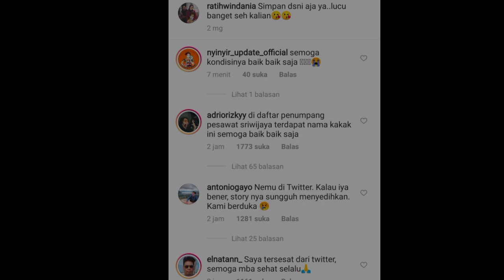VIDEO TRAKHIR PENUMPANG SRIWIJAYA AIR SEBELUM TAKE OFF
Nama penumpang pesawat sriwijaya air SJ182

9,77108E+12 SUYANTO SUYANTO Mr.
9,77108E+12 RIYANTO RIYANTO Mr.
9,77108E+12 ANGGA FERNANDA AFRION Mr.
9,77108E+12 RION YOGATAMA Mr.
9,77108E+12 ARIFIN ILYAS Mr.
9,77108E+12 SUGIONO EFFENDY Mr.
9,77108E+12 YOHANES YOHANES Mr.
9,77108E+12 PIPIT PIYONO Mr.
9,77108E+12 PANCA WIDIA NURSANTI Mrs.
9,77108E+12 BEBEN SOPIAN Mr.
9,77108E+12 RAZANAH RAZANAH Mrs.
9,77108E+12 SARAH BEATRICE ALOMAU Ms.
9,77108E+12 FELIKS WENGGO Mr.
9,77108E+12 YOHANES SUHERDI Mr.
9,77108E+12 RICKO RICKO Mr.
9,77108E+12 ARNETA FAUZIA Mrs.~FAO NUNTIUS ZAI
9,77108E+12 ZURISYA ZUAR ZAI Miss.
9,77108E+12 UMBU KRISTIN ZAI Miss.
9,77108E+12 KOLISUN KOLISUN Mr.
9,77108E+12 SUPIANTO Mr.~DANIYA
9,77108E+12 RUSNI Mrs.
9,77108E+12 RIZKI WAHYUDI Mr.~ARKANA NADHIF WAHYUDI
9,77108E+12 ROSI WAHYUNI Mrs.
9,77108E+12 INDAH HALIMAH PUTRI Mrs.
9,77108E+12 NABILA ANJANI Miss.
9,77108E+12 MAKRUFATUL YETI SRIANINGSIH Mrs.
9,77108E+12 MULYADI MULYADI Mr.
9,77108E+12 KHASANAH KHASANAH Mrs.
9,77108E+12 ANDI SYIFA KAMILA Mrs.
9,77108E+12 XCU CAPT DIDIK GUNARDI Mr.
9,77108E+12 XCU FO FADLY SATRIANTO Mr.
9,77108E+12 XCU FA YUNNI DWI SAPUTRI Ms.
9,77108E+12 XCU FA ISTI YUDHA PRASTIKA Ms.
9,77108E+12 XCU FA GRISLEND GLORIA NATALIES Ms.
9,77108E+12 XCU FA OKE DHURROTUL Ms.
9,77108E+12 RAHMANIA EKANANDA Mrs.
9,77108E+12 DINDA AMELIA Ms.
9,77108E+12 FAZILA AMMARA Miss.
9,77108E+12 FATHIMA ASHALINA M Miss.
9,77108E+12 ASY HABUL YAMIN Mr.
9,77108E+12 FAISAL RAHMAN Mr.
9,77108E+12 IUSKANDAR Mr.
9,77108E+12 NELLY Mrs.
9,77108E+12 RATIH WINDANIA Mrs.
9,77108E+12 YUMNA FANISYATUZAHRA Miss.
9,77108E+12 RAHMAWATI RAHMAWATI Mrs.
9,77108E+12 TONI ISMAIL Mr.
9,77108E+12 ATHAR RIZKI RIAWAN Mstr.
9,77108E+12 IHSAN ADHLAN HAKIM Mr.
9,77108E+12 PUTRI WAHYUNI Mrs.
9,77108E+12 MUHAMMAD NUR KHOLIFATUL AMIN Mr.
9,77108E+12 AGUS MINARNI Mrs.
9,77108E+12 SHINTA Mrs.